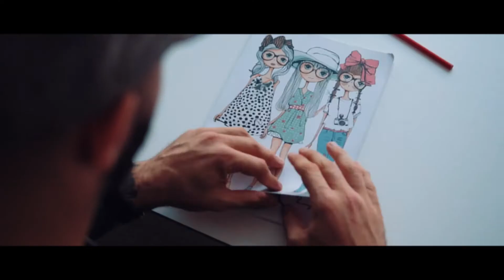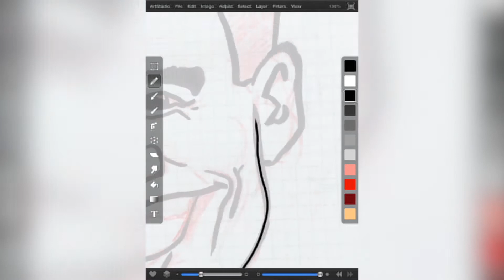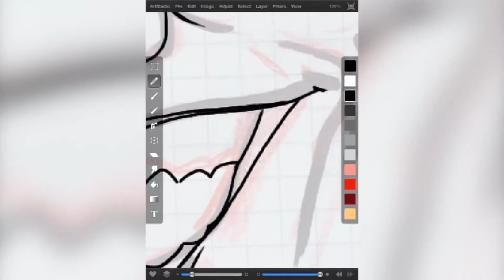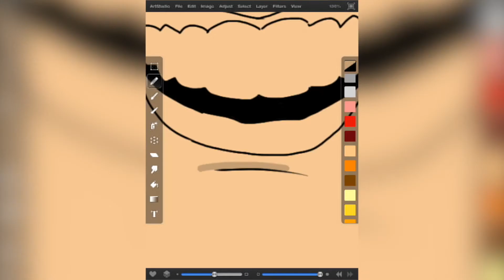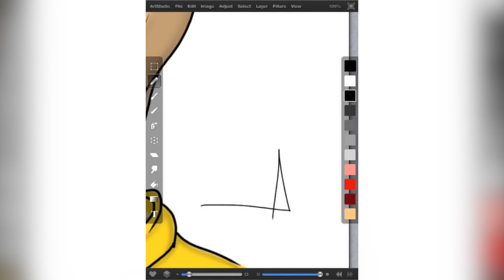Vlog 33: This is how I do a caricature.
Produce by: Igor Anic

THE GEAR I USE:

Panasonic GH4
Panasonic lumix 12-35mm lens
Panasonic Leica 25mm lens
Rode Videomic Pro
Dji Mavic Pro
Canon G7X